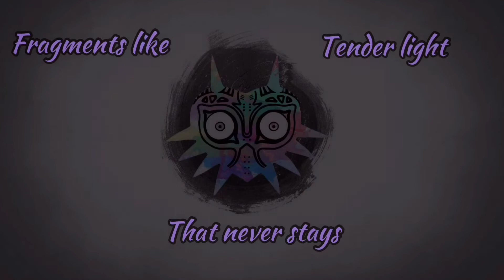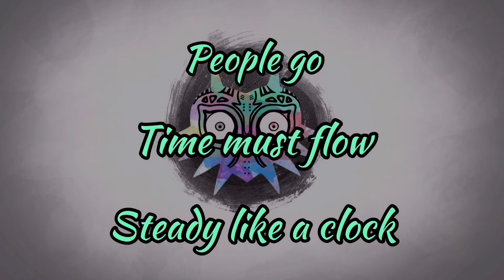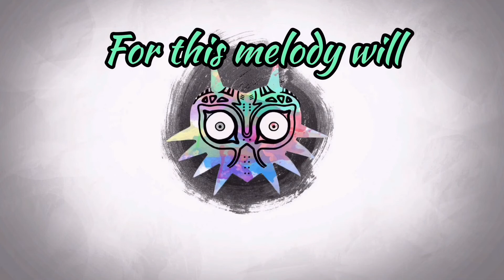Song of healing Majoras mask vocal cover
So, this took a while. I thought this would be a two week project max but now it's been over three months. Mainly because I never was happy with the text. I've spent weeks on weeks just writing something and deleting it the next day. I wanted to make something that's not really telling a story but something that could be the actual lyrics to the song. Comforting, but not actually healing (why is the song called that in English?) but helping to accept things as they are and move on. Well, do I think the lyrics or the singing are perfect right now? No. But I tried my best and here is my cover of the song!

As instrumental I just used the version from the actual game, composed by Koji Kondo